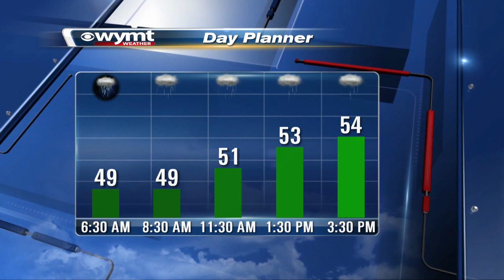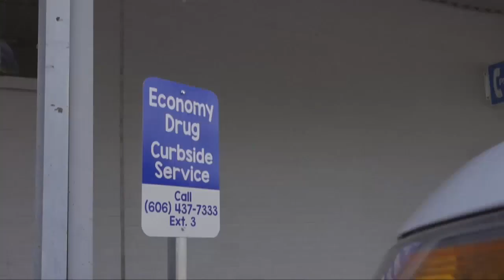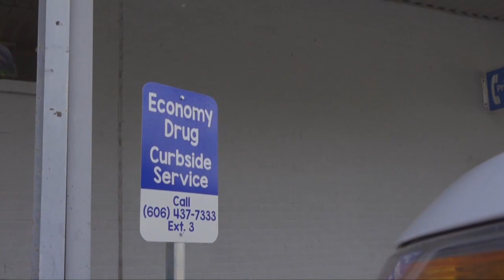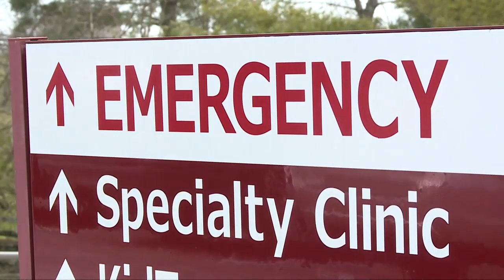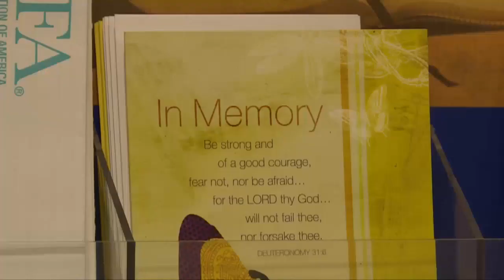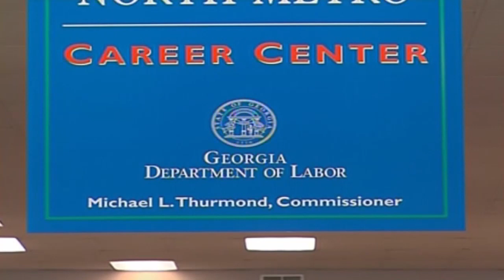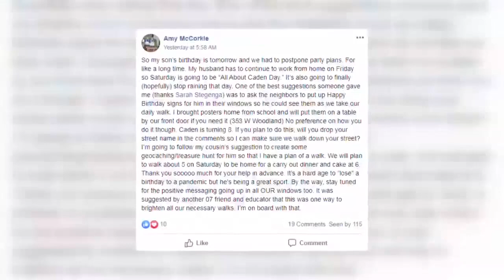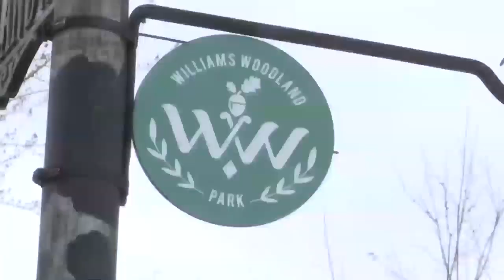Mountain News This Morning Top Stories at 630 March 23rd, 2020